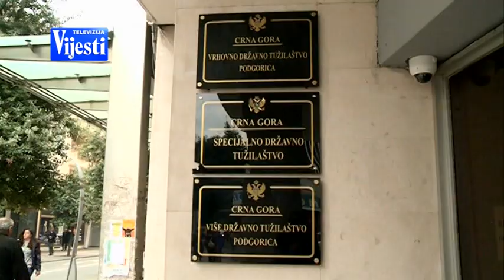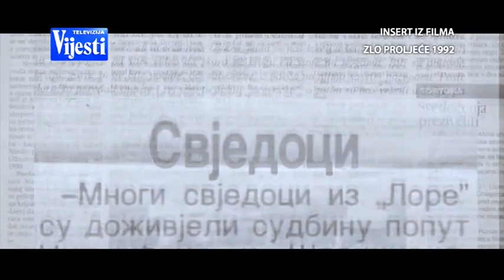VIJESTI U POLA 7 - LORA | Vijesti Online